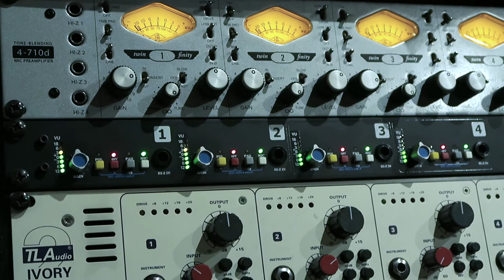Met Try Acrobatics de studio in: Tweede weekend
Sfeerimpressie van het tweede studioweekend met Try Acrobatics. Samen met Jurriaan Sielcken en Iwen Legro hebben we ons opgesloten in Mailmen.